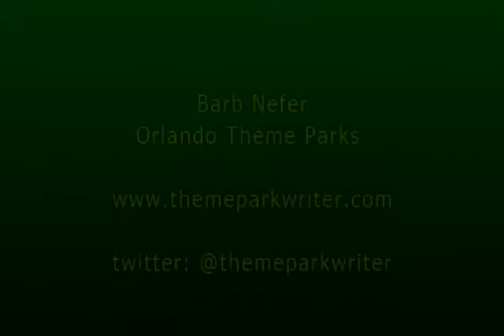Frozen Medley Jenn Gambatese and Kevin Massey from Disney On Broadway Concert Series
Get a preview of the music from the new Broadway show "Frozen" that premieres in March. Jenn Gambatese and Kevin Massey perform a medley songs from Frozen. Disney On Broadway Concert Series at Epcot International Festival of the Arts.